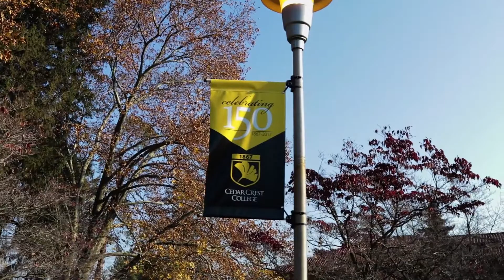On the Crest of the Future: Ellen Hill